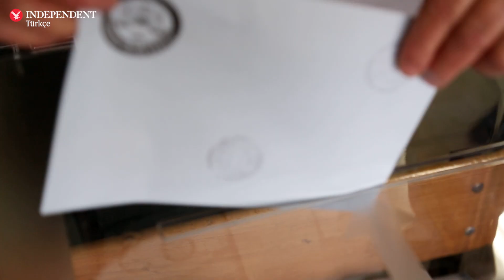Yerel seçim sonuçları ve değişim umudu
Celalettin Can anlatıyor

🔴 CHP seçimi nasıl kazandı, AK Parti neden kaybetti?
🔴 Yeni bir süreç mi gelişiyor?
🔴 Umut, tünelin ucunda görülen ışıktadır!